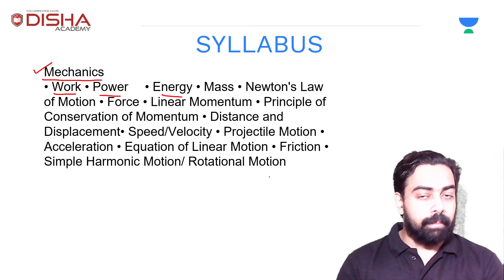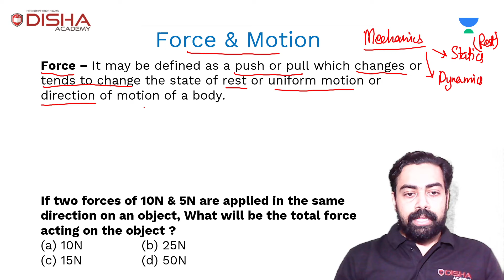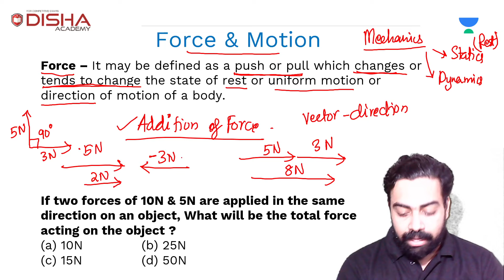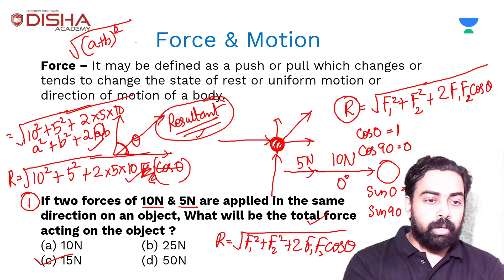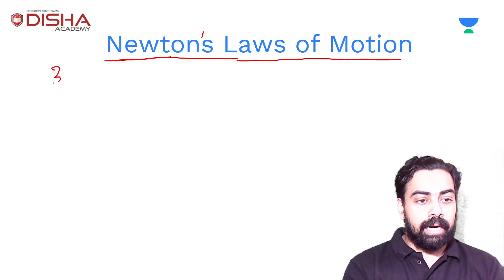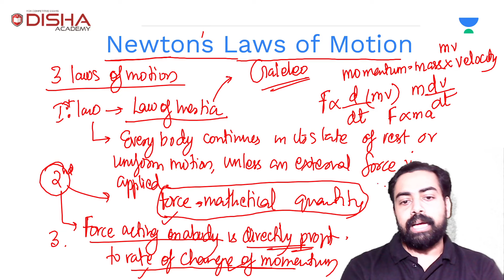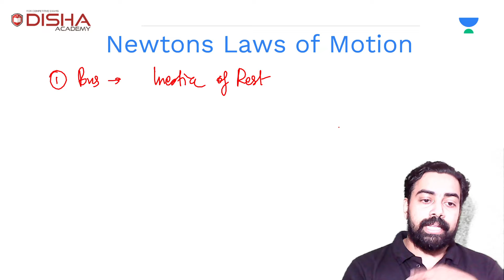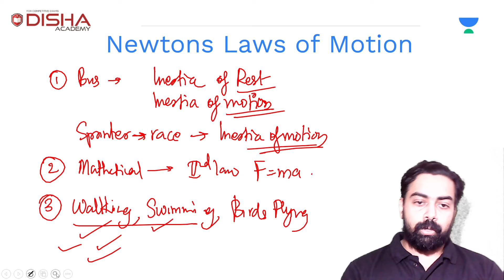Physics for RRB Exams Physics 2 Force ALP Technician RPF NTPC Group D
USE REFERELL CODE : DA10